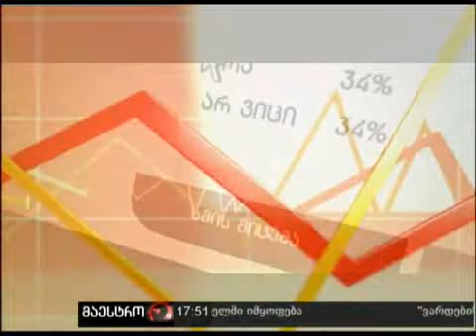22/11/11 გამოკითხვა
22/11/11 რისთვის იქმნება "ევრაზიის კავშირი"?